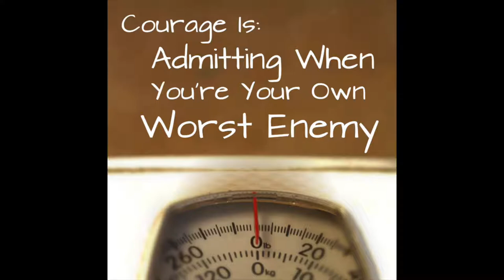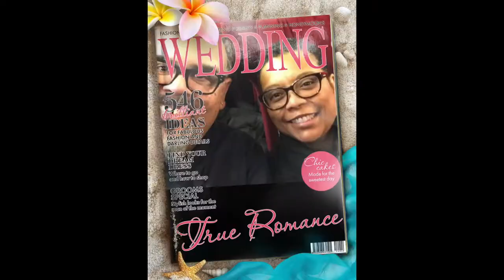Jeff Robbins B Day